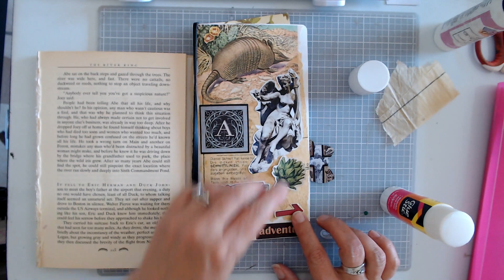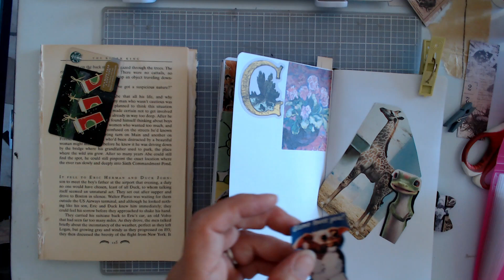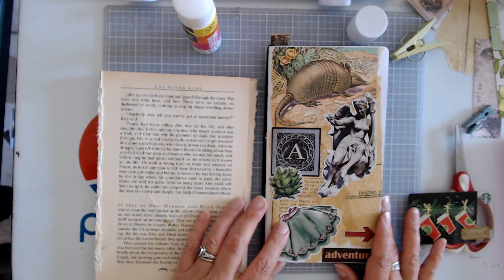Alphabet Glue Book Part 2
This book is meant to be totally random.  Sometimes I just feel the NEED TO GLUE! How about you?